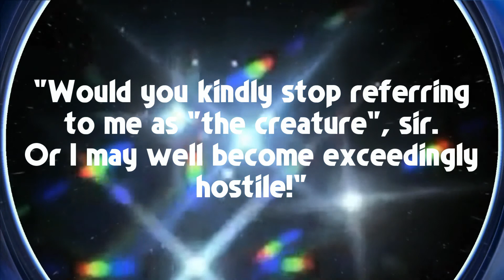Doctor Who - The Flashing Blade VidiProg 1-51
Carnival of Monsters!  Madge Arwell!  Larks!